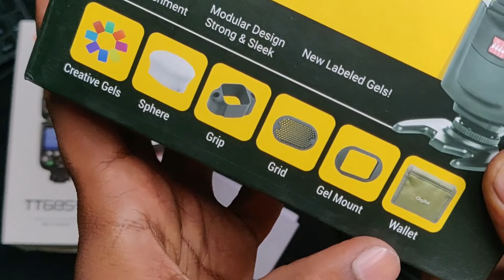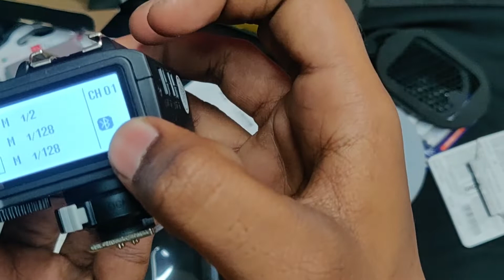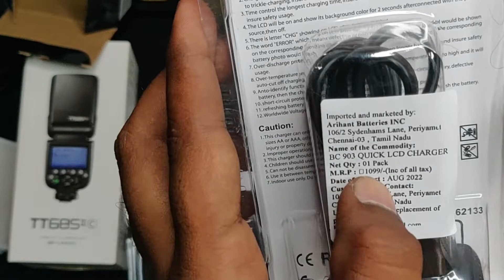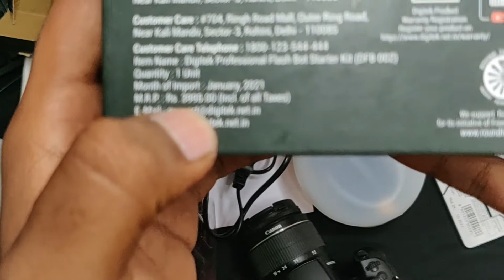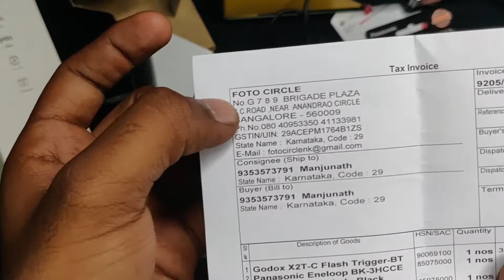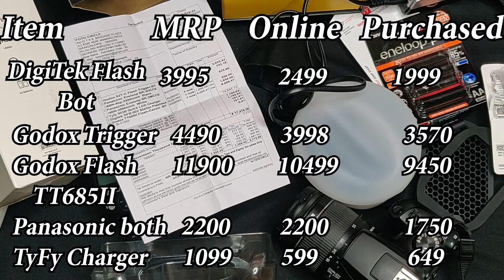ಗೋಡೋಕ್ಸ್ ಫ್ಲ್ಯಶ್ (ಕೆನಾನ್)|| Unboxing GODOX Flash for Canon